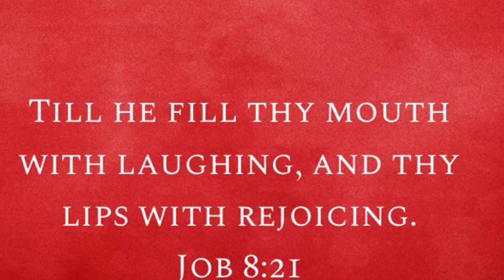Must see!!Dating after 50😄😄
Dating after 50 is not for the faint of heart